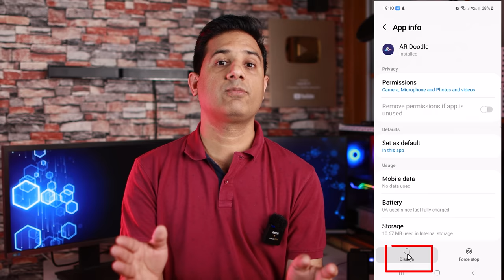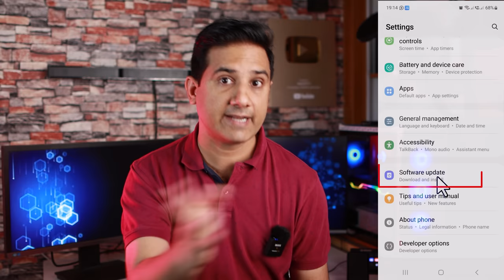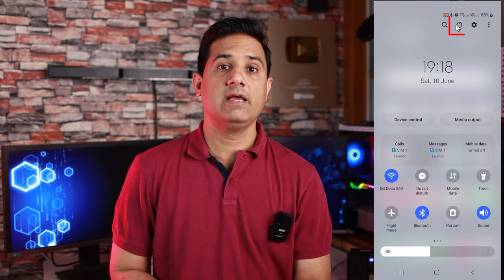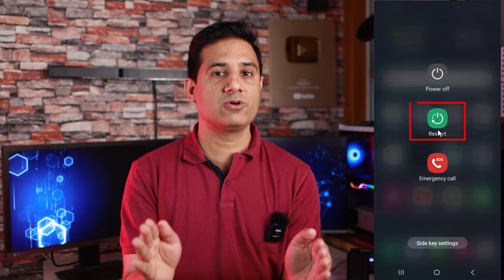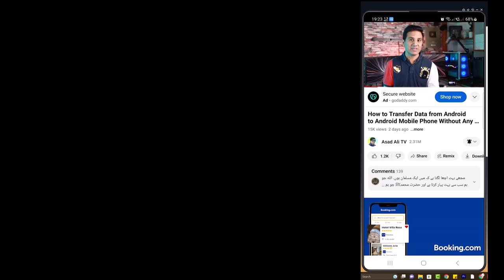10 Ways To Increase Your Mobile Internet Speed in 2023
How To Increase Your Mobile Internet Speed, Top 10 Tips and Tricks

دوستو اگر آپ کو ہماری ویڈیوز اچھی لگتی ہیں ہیں تو آپ ہماری اس طرح کی مزید ویڈیوز کو دیکھنے کے لئے لیے ہمیں فیس بک پیج،انسٹاگرام،ٹوئٹر اور ٹک ٹوک پر بھی ہمیں اپنا دوست بنا سکتے ہیں۔ہماری ان تمام نیٹ ورکس پر آئی ڈی ڈی ایک ہی ہے۔